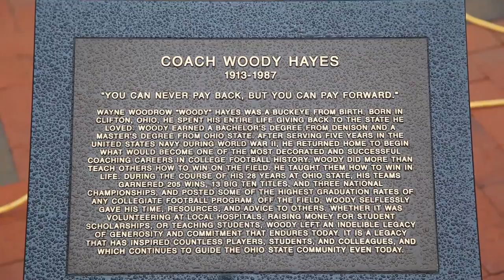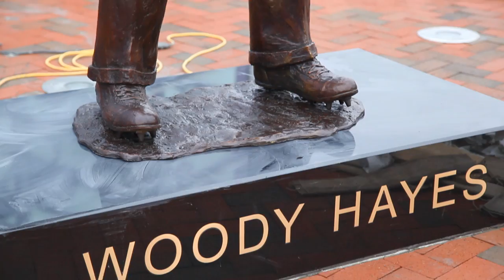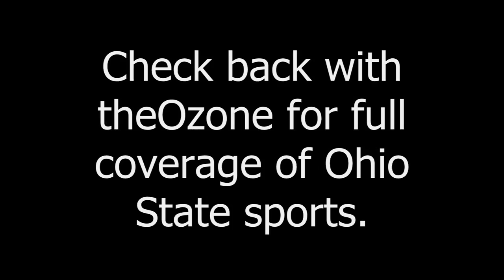Woody Hayes Statue at the WHAC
A statue of former Head Coach Woody Hayes is installed at the WHAC on the day before what would be his 100th birthday